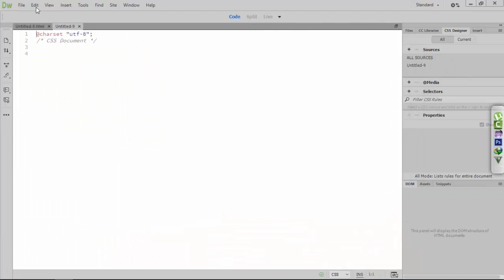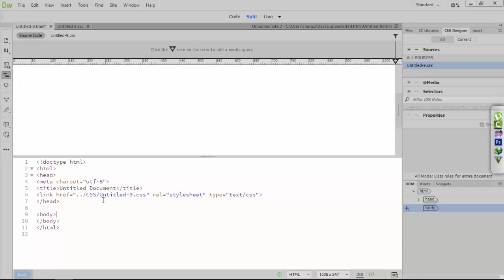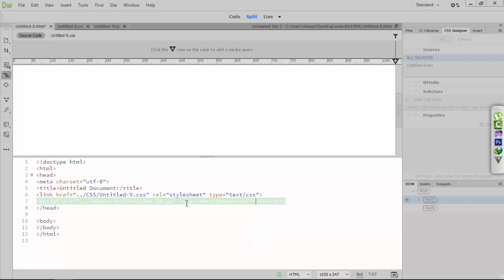How To Attach CSS and JavaScript Files With HTML using Dreamweaver